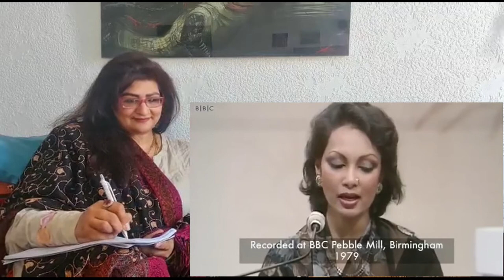German Reaction | Kothe Te Aa Mahiya | Jagjit & Chitra Singh | Punjabi Tappe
German Pardesi reacts to Punjabi Tappe "Kothe Te Aa Mahiya" sung by Jagjit & Chitra Singh.

Kothe Te Aa Mahiya, Punjabi Tappe sung by the legends - Jagjit & Chitra Singh in BBC Pebble Mill Studios, Birmingham in 1979